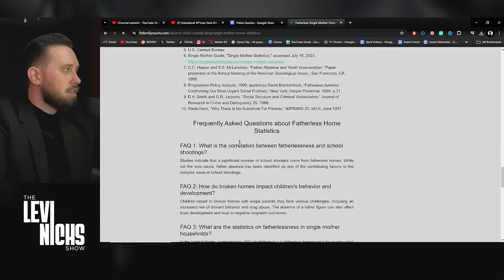Delusional Woman Gets DIVORCED Thinking It Would Be EASY To Find A New Man